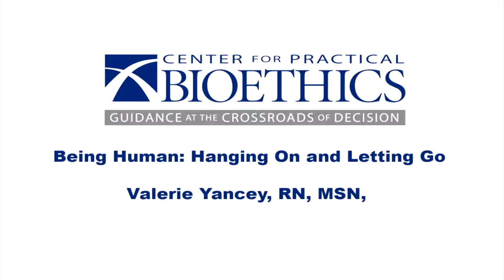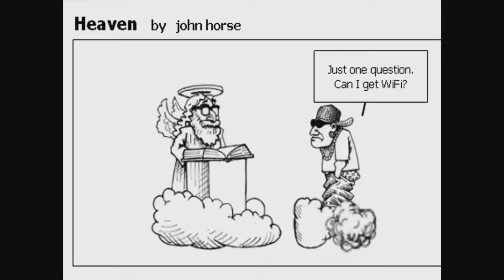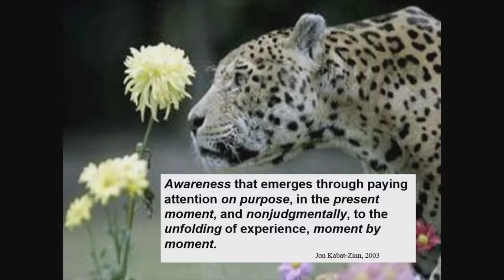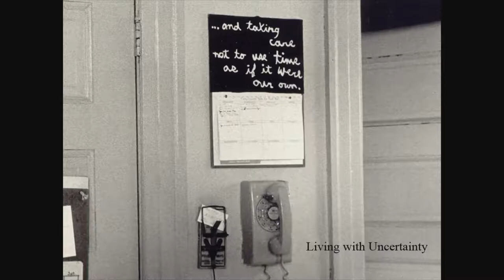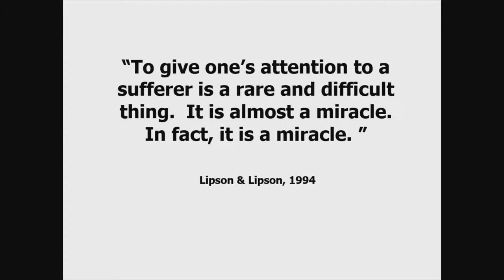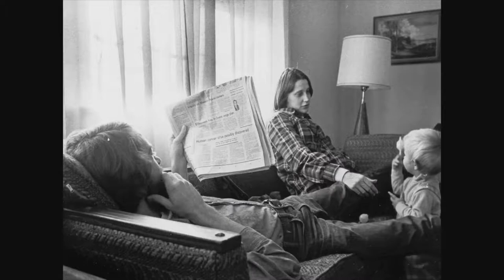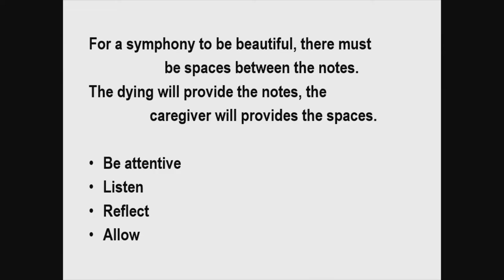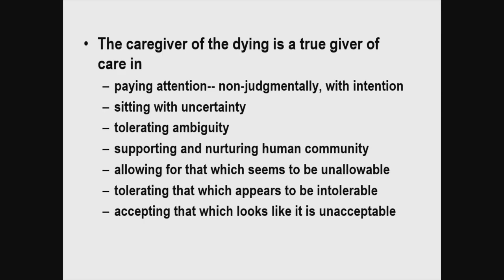Being Human: Hanging On and Letting Go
2016 Joan Berkley Bioethics Symposium:
Valerie Yancey, PhD, MSN, weaves together stories, photographs and reflections — many from her time as a young mother caring for her husband with terminal cancer — to mindfully reclaim one of the human tensions at the end of life: hanging on and letting go.